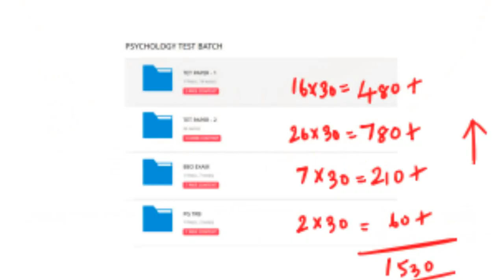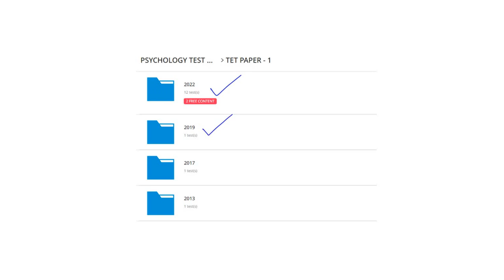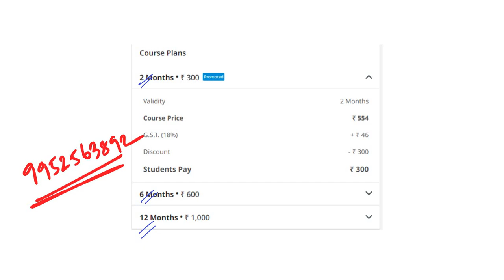கல்வி உளவியல் | Educational Psychology Test Batch | 1500 + Question | Alpha Coaching Centre | Tamil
Paper - 1 நியமனத் தேர்வு

Paper - 2 நியமனத் தேர்வு